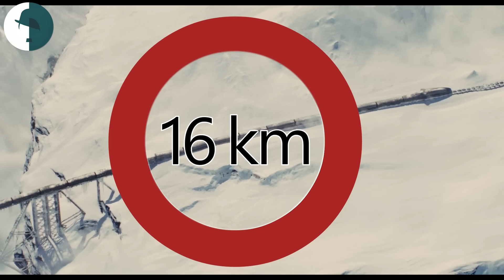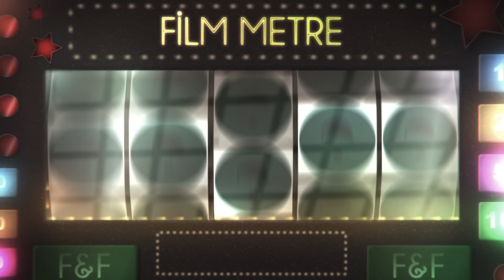SNOWPIERCER - ELEŞTİREL PARODİ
Dünya yine yok oluyor ve 1001 vagonlu evet 1002 değil 1001; 1001 vagonlu bir trende yaşamaya başlıyor. Eleştirel parodisi sizlerle. Keyifli seyirler ve iyi eğlenceler canlar. Seviliyorsunuz.